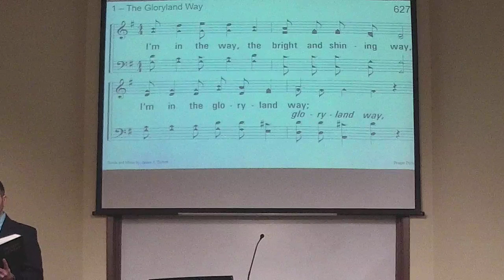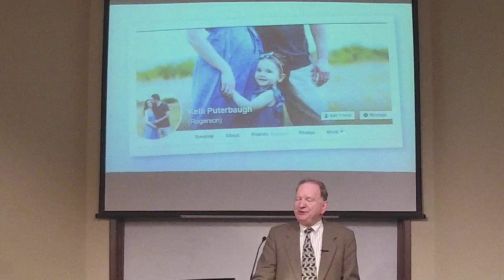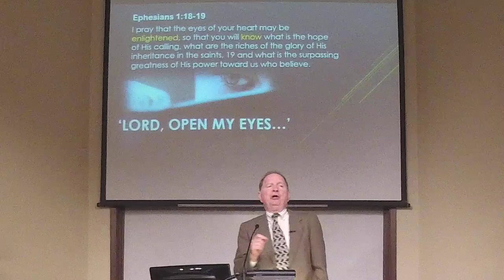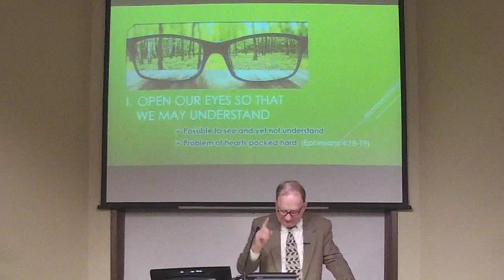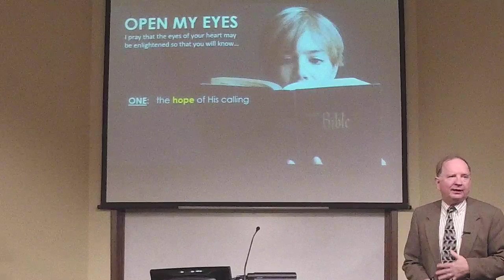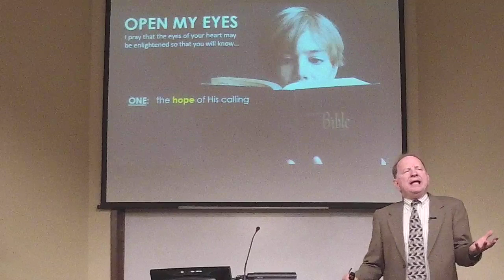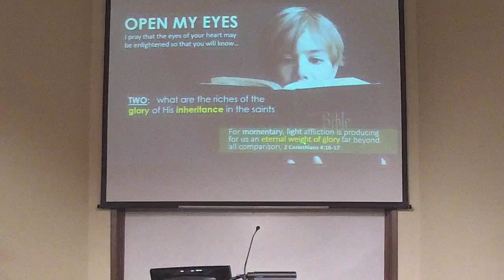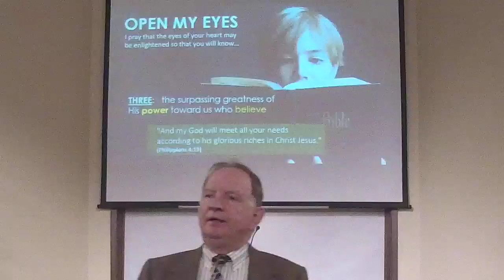“Open My Eyes” South Salem Church of Christ